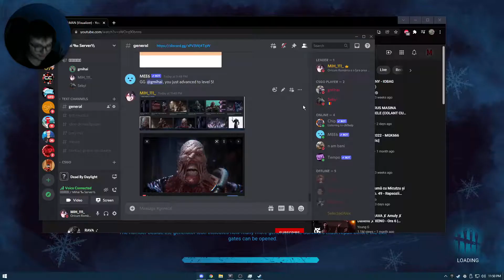CEL MAI URAT KILLER "THE NEMESIS" - Dead by Daylight